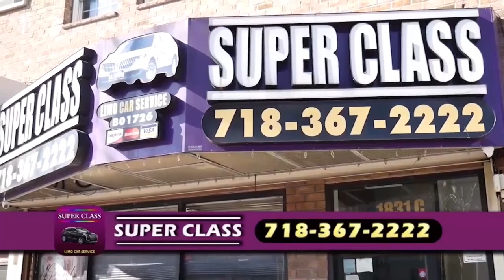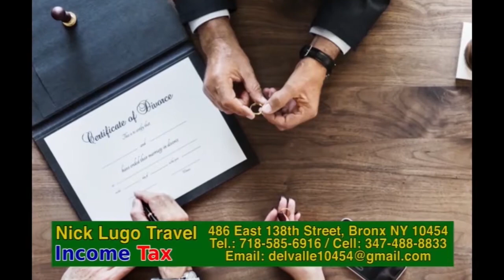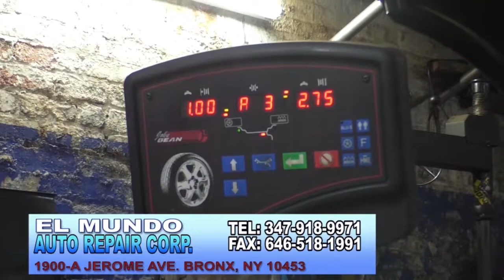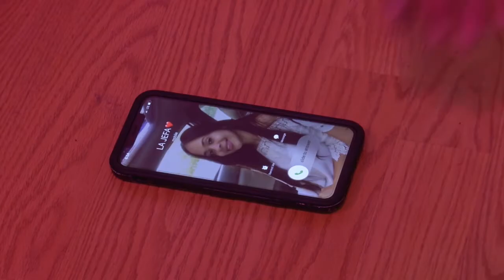Entre 3 02 29 20